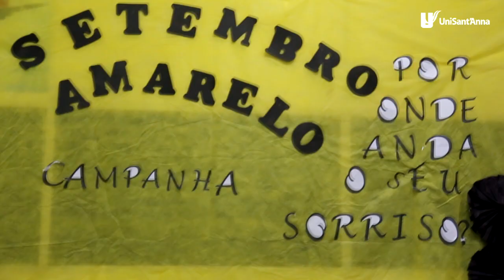Enfermagem Contra o Suicídio 🎗 SetembroAmarelo | Fora Da Sala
O curso de Enfermagem do UniSant'Anna organizou palestras para discutir sobre as causas do suicídio que é combatido com a campanha SetembroAmarelo desde 2015, no Brasil.